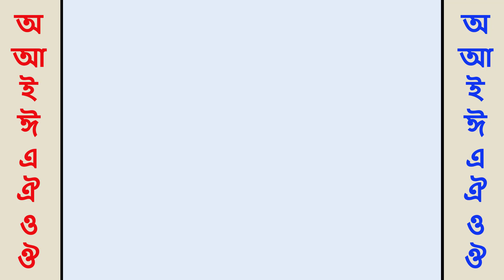অ আ | বাংলা বর্ণমালা| Bangle bornomala learning | Bengali alphabet pronunciation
The Bengali alphabet or Bangla alphabet (বাংলা বর্ণমালা) is an alphabet used to write the Bengali language based on the Bengali script and has historically been used to write Sanskrit in Bengali.
Bangla bornomala , Bangla bornomala learning video ,Bangla alphabet for children
Bengali Alphabet Learning (বাংলা বর্ণমালা) || Bangla Bornomala || Bangla Alphabet for Children bornomala bangle help to Bengali learn alphabet learning
Bangla is a language that is spoken by millions of people around the world. The first step to learning any language is to get familiar with the alphabet and numbers.
Trace and learn Bengali language Alphabet book for kids: Bangla vowels with pictures | বাঙালি বর্ণমালা | Learn Bengali Alphabets | 11 Bengali ... phonetics, the commonly used word in Bengali
With this easy-to-use app and simple interface, anyone can learn the Bengali/Bangla language. It is useful for kids in schools and kindergarten.
It is also useful for adults who are unaware of letters and numbers. People who cannot read are deprived of the immense world of literature and religious teachings.

A for Apple| Alphabet ABC with spelling | ABC Alphabet with Sounds for Children| A B C D

A B C D| ABC Alphabet with Sounds for kids| Learning abc For Kids| ABC alphabet learning

Video Making Credit:
MS PowerPoint